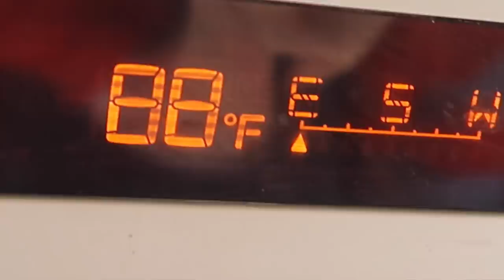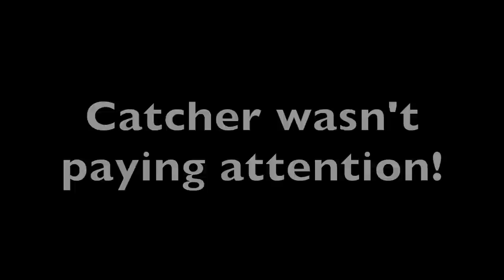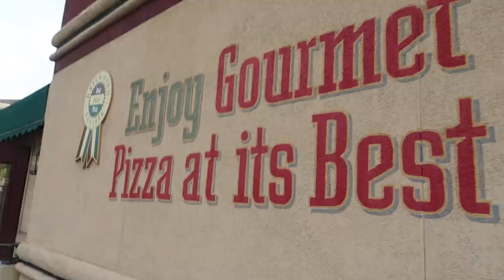LITTLE LEAGUE BASEBALL PLAYOFF GAME ROUND 2!! 👦🏽⚾️💀🏆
Another  little league baseball playoff game for Tayden's team the Marlins! Can they get another win?

2013:(coming soon)
2012: (coming soon)

MAILING ADDRESS:
DYCHES FAM
51 W CENTER ST STE 235